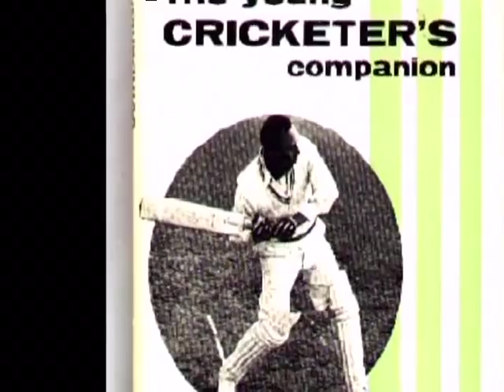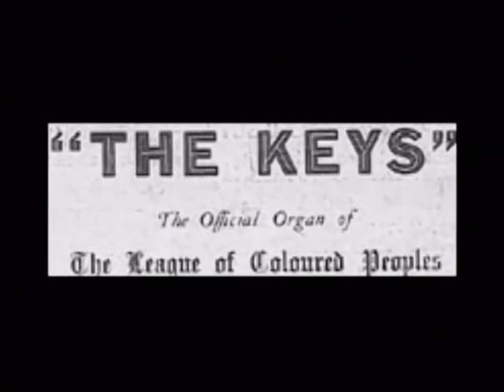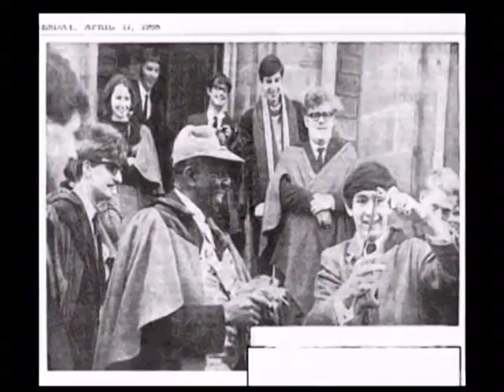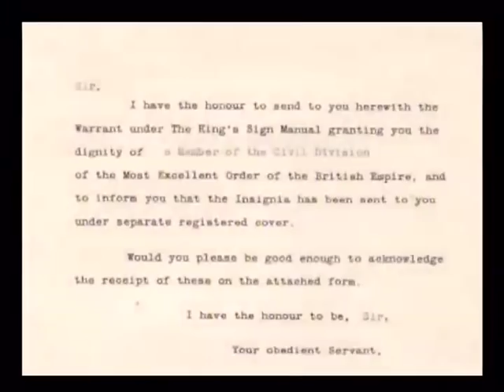Parliamentary Personalities - Sir Learie Constantine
Our first completed Parliamentary Personality. Featuring former cricketing standout, diplomat and Member of the House of Lords, Sir Learie Constantine.